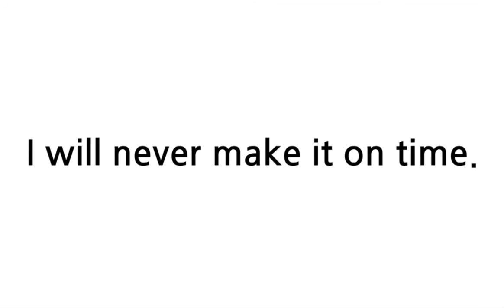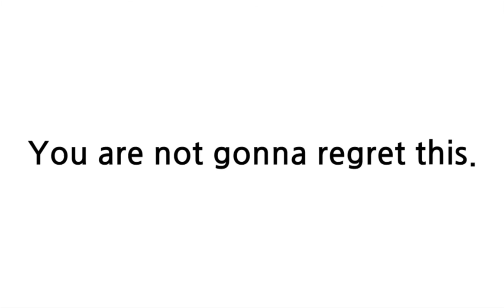배트면 영어회화 기초훈련 110일